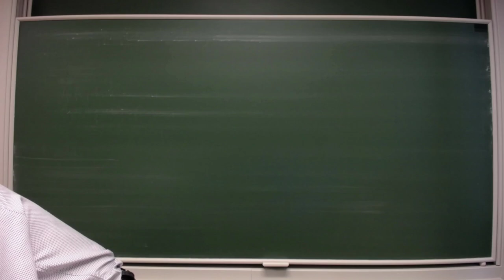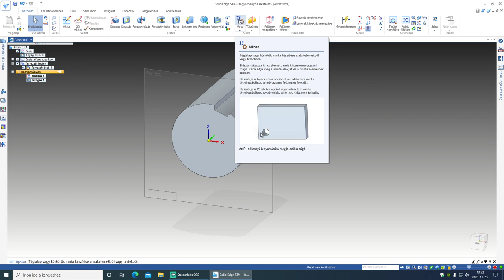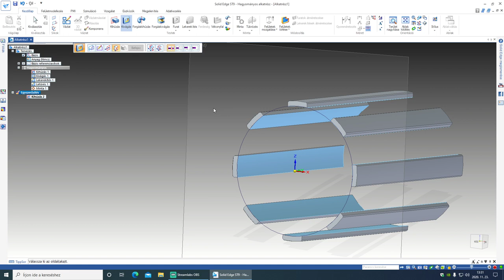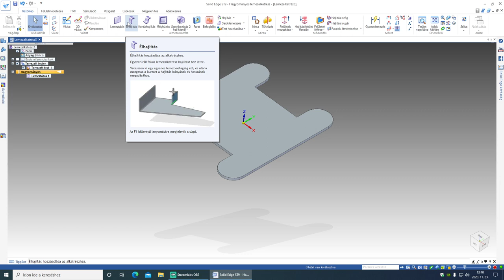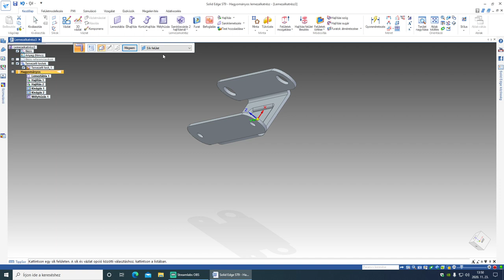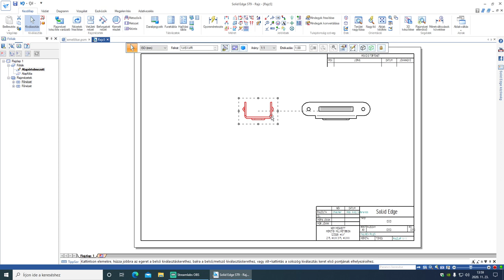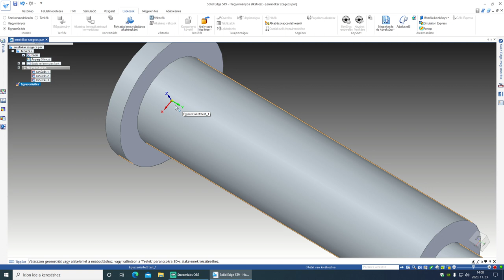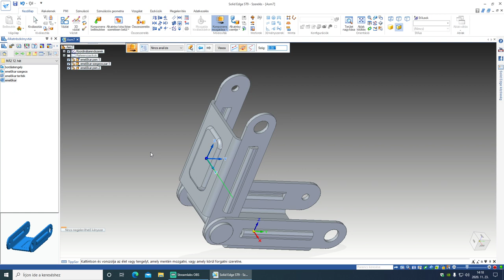MÁ2 12. heti gyakorlat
Egyszerűsített alak használata. Lemezalkatrész készítése. Teríték, alkatrészrajz alapjai.